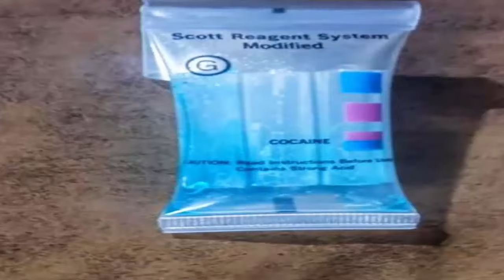capturamos jaina entregan pandillero armas de pandillas soldados borran grafity soldados ubican